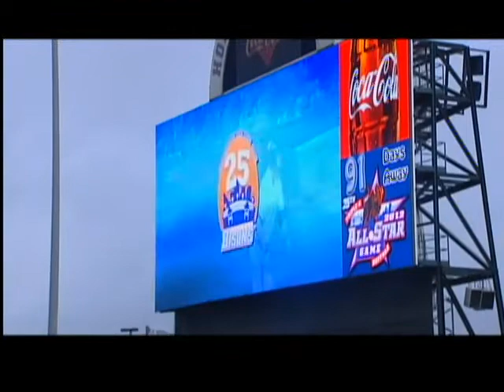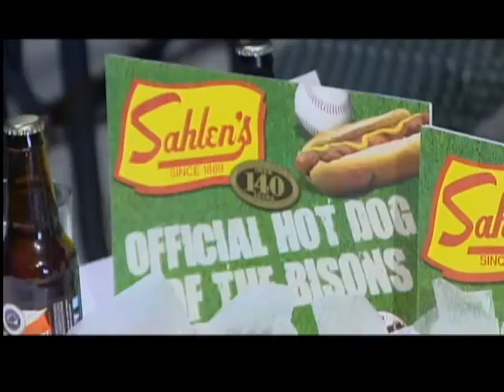Bisons begin first homestand of 2012